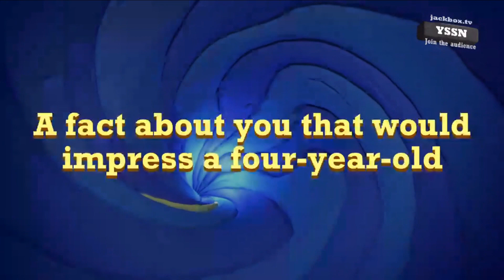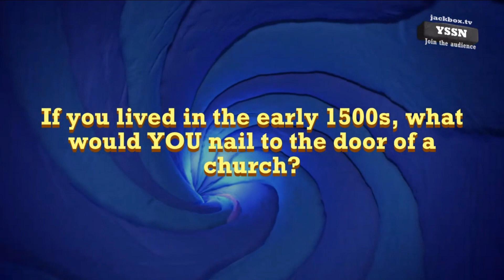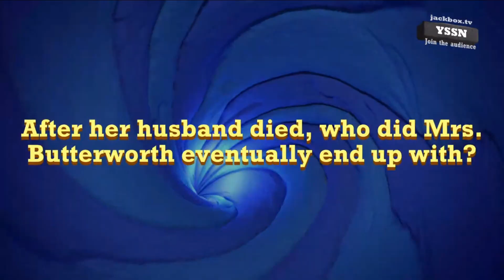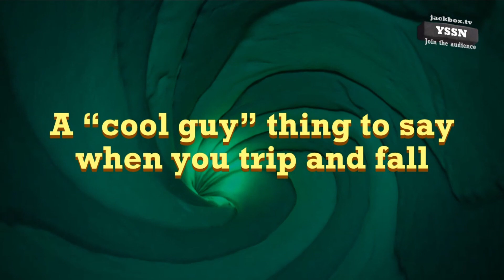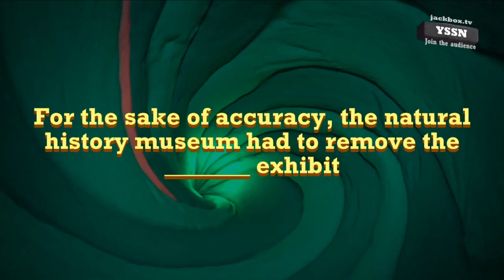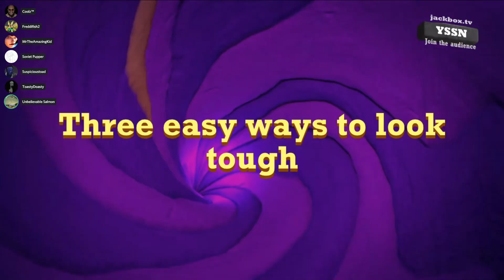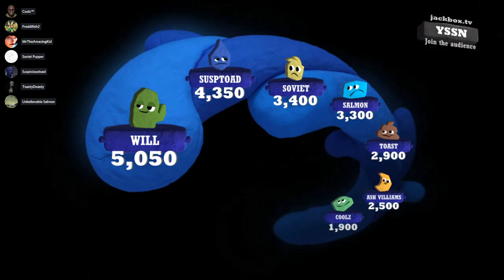Quiplash 3 (with FredFish2, Unbelievable Salmon, SuspiciousToad, Coolz, Soviet Pupper & Toasty)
mrs. buttersworth really went downhill

Friends:
Unbelievable Salmon

Please excuse the video delay in some segments. This was through someone else screen-sharing on Discord.